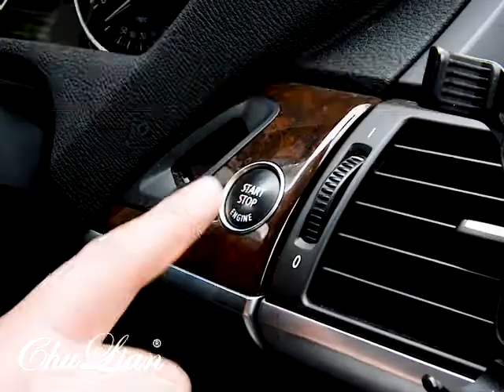New Diamond Leather Steering Wheel Cover with Bling Bling Crystal Rhinestones Universal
3wheel Click and Buy

Diamond Leather Steering Wheel Cover

Color Black
Material Leather,rhinestones
Brand ChuLian
Item Diameter 15 Inches
Vehicle Service Type All of the above
▶Crystal Steering Wheel Cover Material: High Quality PU Leather and Top diamond craftwork: more stable compare with other same products,and will not hurt your hands.
▶Fashion Charming Design of the Diamond Steering Wheel Cover, Bling under the light: sparkling through windshield and shining your car. Perfect Gift for Women and girls.
▶Great Touch Feeling: the crystal rhinestones will massage your palm and relieve driving fatigue, bring you a great touch and feel.
▶Easy Installation: This PU leather steering wheel cover requires hassle-free installation. Simply slip it right on to your steering wheel and your good to go. Just place the cover on top of the steering wheel. Press and hold the upper part of the cover and gradually lower it with both hands on either side to tighten.